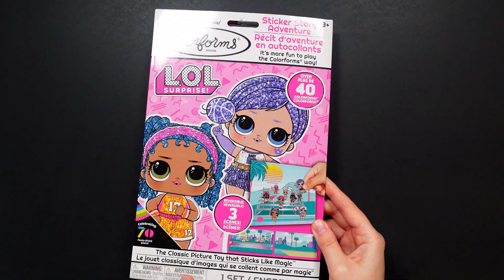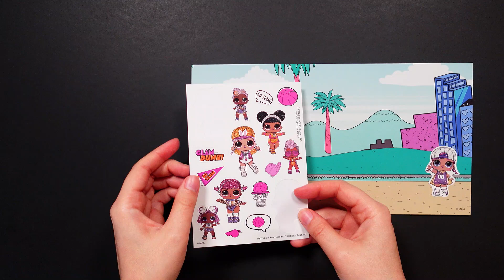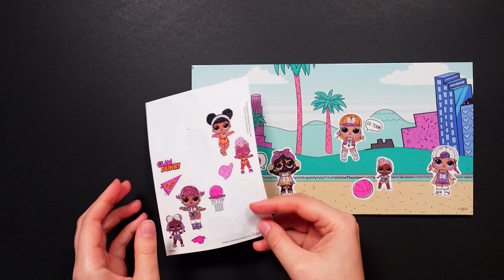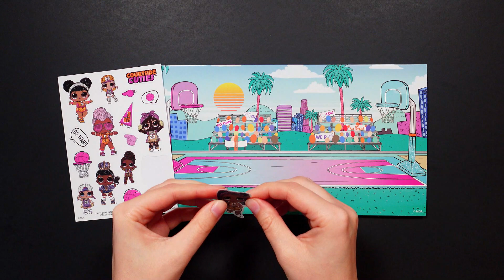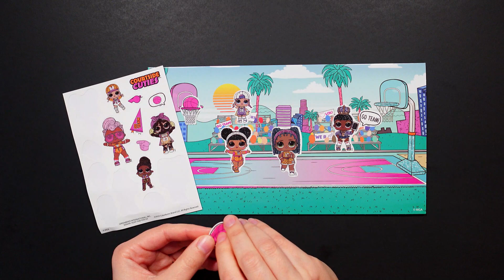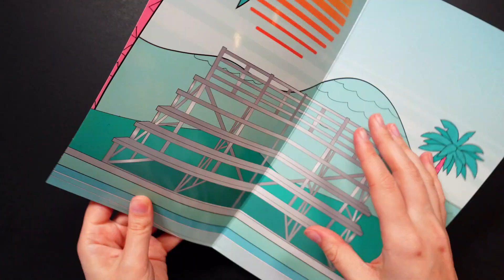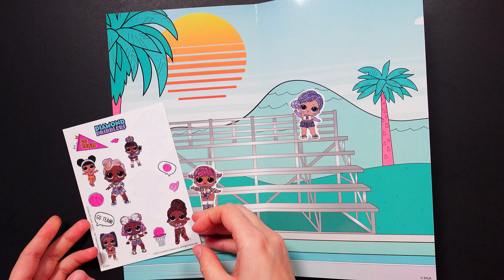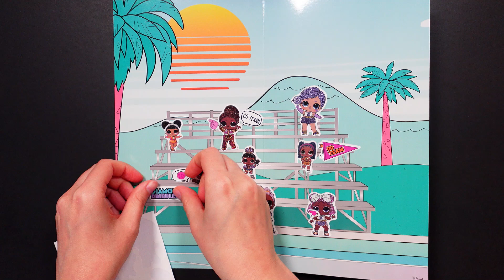LOL SURPRISE! STICKER STORY ADVENTURE | CREATE YOUR OWN STORY BOOK WITH LOL STICKER DOLLS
Hey there! Get ready for a super fun time with our LOL Surprise Sticker Story Adventure! In this video, we'll show you how to make your very own storybook using cute LOL sticker dolls. It's all about being creative and having a blast with these colorful stickers. Whether you love crafting or just want to have some fun, this video is perfect for you. So, come join the fun and let's get started on our exciting adventure together!